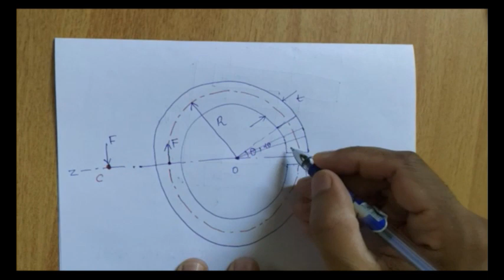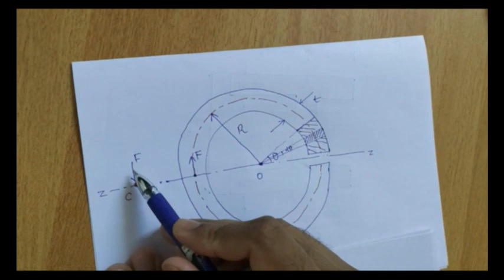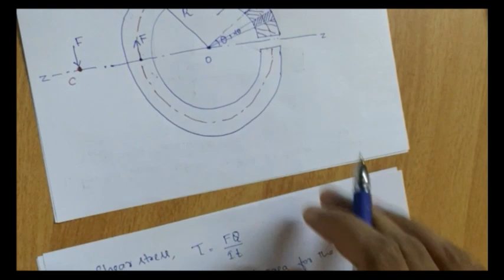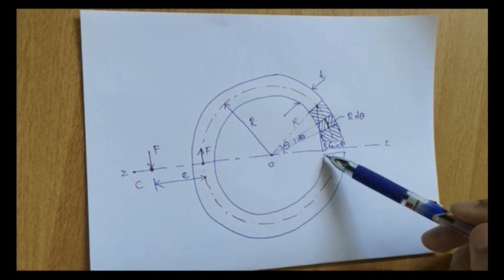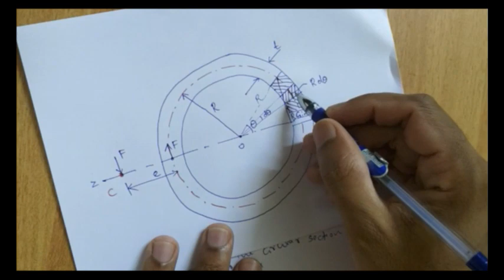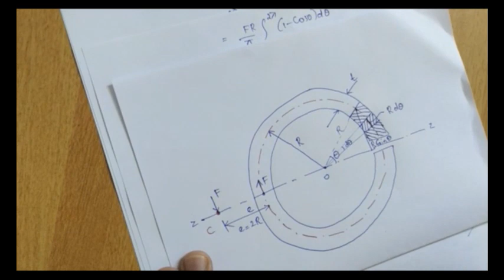Mod 4: Problem on Shear centre of a circular open section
As per the syllabus of KTU.
Reference books: Dr. S Jose, Advanced Mechanics of Solids